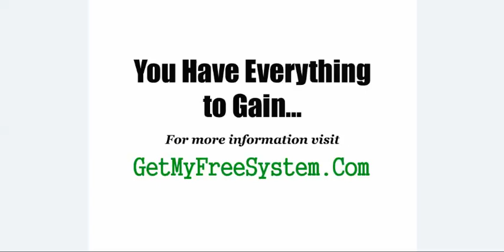STOP! Freedom Formula 8 - SEARCH NO MORE- Freedom Formula 8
Stop searching...look no further. I'm part of a wonderful work from home program that actually works, and it's not Freedom Formula 8. You can make up to $1000 or more per week.There are no fees whatsoever and no up sells.  If you can literally follow step by step instructions and check your email, you can make money with this, because there is no experience required. Plus, it would be YOUR own business and YOU would be YOUR own boss.